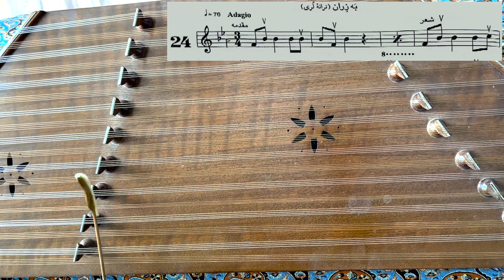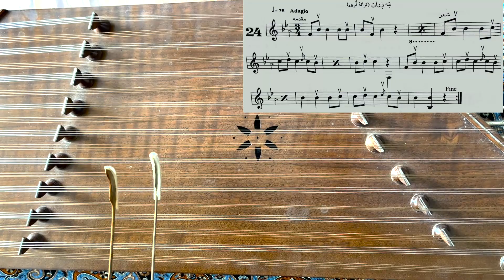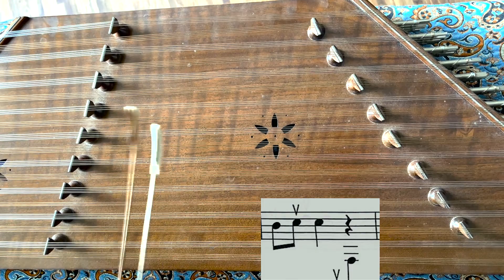درس24 به زران|آموزش زینت و 8 اكتاو|شیوه سنتورنوازی| SantourTutorials(قسمت بیست ونهم|the Twenty Part)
درود به دوستان عزیزم 💚
توی این قسمت به درس بیست و چهارم از كتاب شیوه سنتورنوازی پشنگ كامكار (به زران) و آموزش نت زینت و 8 اكتاو می پردازیم.
امیدوارم این ویدیو رو دوست داشته باشید 😊 یادتون باشه منو سابسكرایب كنید و لایك و كامنت فراوون بذارید سپاس از همراهیتون دوستون دارم 🌸